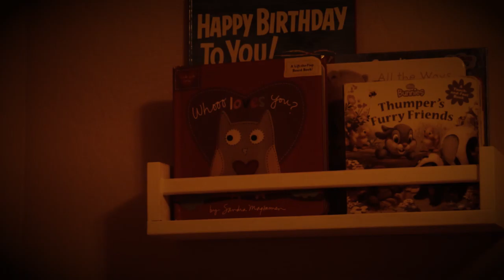Eyes On The Road 2: SEALED WITH FORCE (Crime Show, HD)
Pain changes people.

SYNOPSIS:
A thrilling anthology series featuring detectives solving crimes and killers wearing masks. Murder mysteries are better when they keep you guessing until the very end. Rip is searching for new love with his eyes set on a beautiful waitress. The murders are getting out of control and Officer Reyes must act fast.

SEASON TWO, EPISODE FOUR.

CAST:
Clay Moffatt as Rip the Jacker
Adam Berardi as Officer Reyes
Jessica Martin as the Girlfriend
Titus Covington as the Storyteller
Elizabeth Schellenberg as Sierra
Kevin Peinado as Josh

GUEST STARRING:
Barkley Harper

MUSIC COMPOSED BY:
Stav Drieman

WRITTEN, DIRECTED AND EDITED BY:
Clay Moffatt

CO-DIRECTED BY:
Wesley Courtnay

MADE WITH:
Canon 6D

(2017)